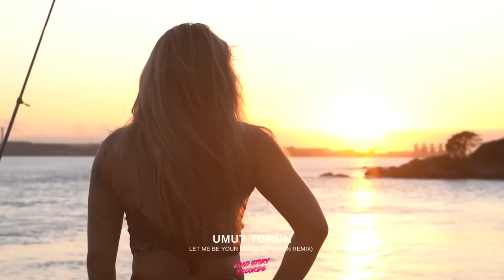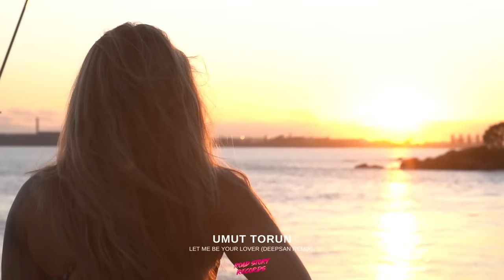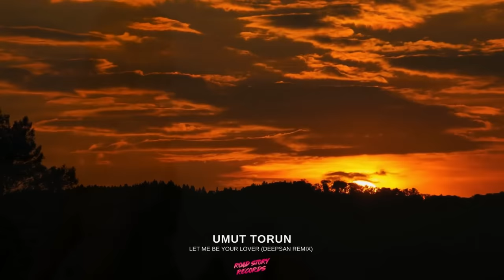Umut Torun - Let Me Be Your Lover (Deepsan Remix)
I wanted to share one of my favorite songs with you again. ❤❤

If any producer, record label or photographer has an issue with copyright please do let me know in
advance & the content will be removed with immediate effect, Thank You